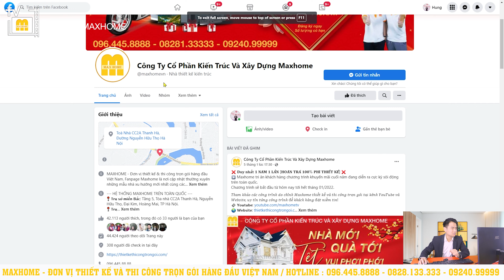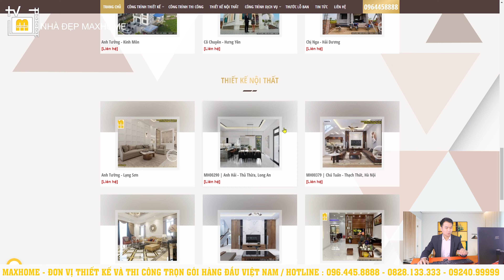SIÊU PHẨM BIỆT THỰ TÂN CỔ ĐIỂN SIÊU ĐẸP Ở THÁI BÌNH - MH00622